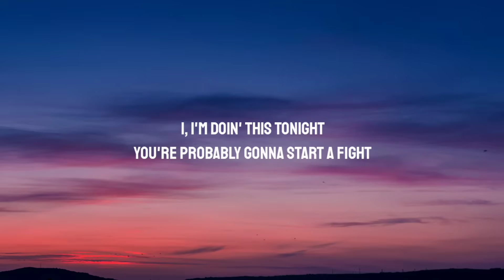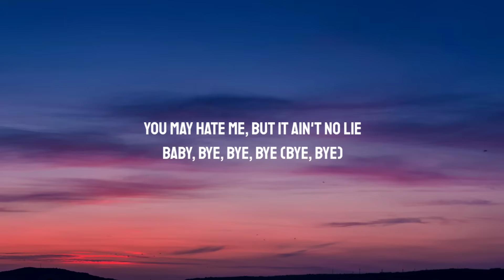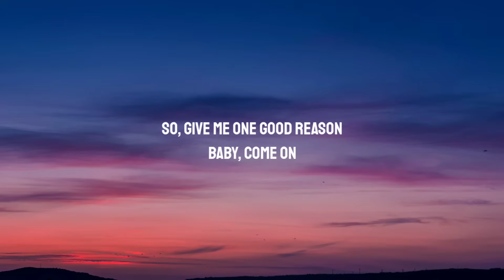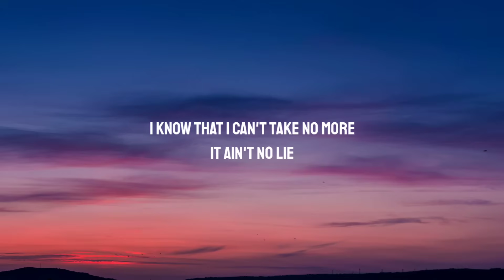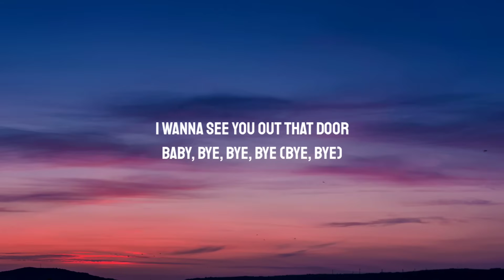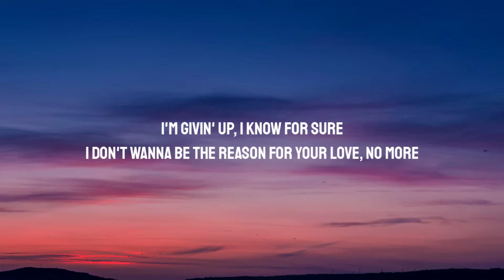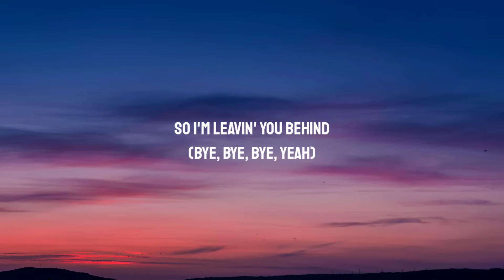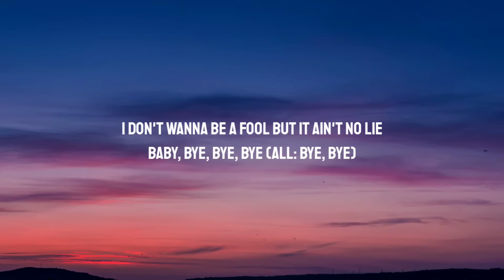*NSYNC - Bye Bye Bye [Lyrics] (from Deadpool & Wolverine)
Lyrics:

[Intro: Justin Timberlake, All]
Hey, hey
Bye, bye, bye
Bye, bye
Bye, bye
(Oh, oh)

[Verse 1: J.C. Chasez, All]
I, I'm doin' this tonight
And you weren't there for me
So now, it's time to leave
And make it alone

[Pre-Chorus: Justin Timberlake & J.C. Chasez, Justin Timberlake, All]
Baby, bye, bye, bye (Bye, bye)

[Chorus: All, Justin Timberlake, J.C. Chasez]

[Post-Chorus: Justin Timberlake]
(Oh, oh)

[Verse 2: Justin Timberlake, Justin Timberlake & J.C. Chasez, All]
You just hit me with the truth
I lived for you and me
And now, I really come to see
That life would be much better

[Pre-Chorus: J.C. Chasez & Justin Timberlake, J.C. Chasez, All]

I just wanna tell you that I had enough (Ooh, ooh)

[Middle 8: All]
I'm givin' up, I know for sure
I don't wanna be the reason for your love, no more
(Bye, bye)
I'm checkin' out, I'm signin' off
I don't wanna be the loser and I've had enough

[Bridge: Justin Timberlake, J.C. Chasez, All]
I don't wanna be your fool
In this game for two
So I'm leavin' you behind
(Bye, bye, bye, yeah)
I don't wanna make it tough
(Make it though)
But I've had enough (Bye, bye)
And it ain't no lie

[Chorus: Justin Timberlake, Joey Fatone & Lance Bass, J.C. Chasez & Chris Kirkpatrick, Justin Timberlake, J.C. Chasez]
(I don't wanna be a fool)
I don't wanna be a fool but it ain't no lie
Baby, bye, bye, bye (All: bye, bye)
Don't really wanna make it tough (Oh oh)